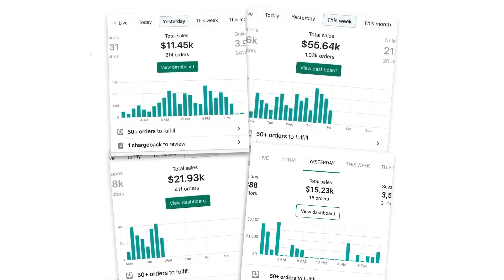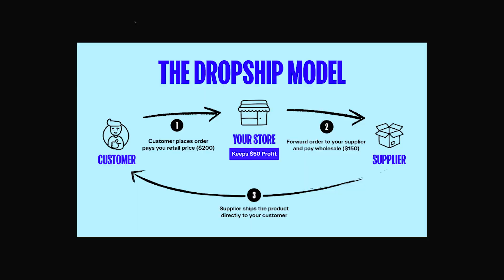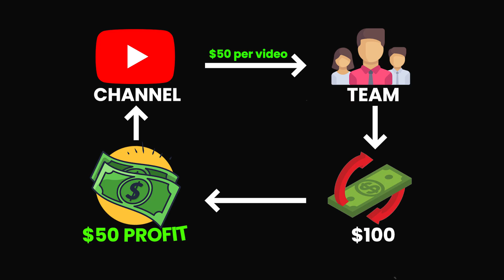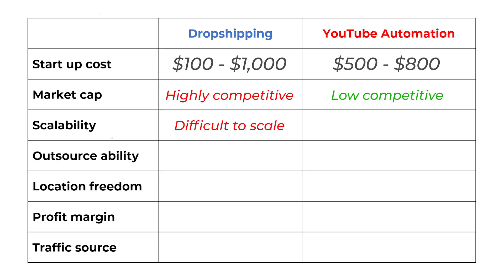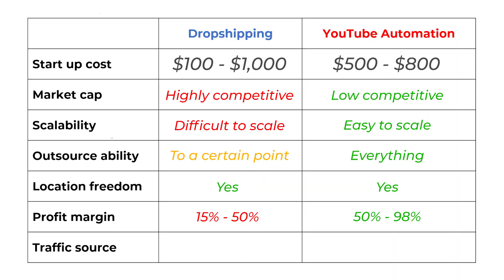Dropshipping vs YouTube Automation (2023)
Which business model is better? Dropshipping or YouTube Automation?

I'm Youri - a 22-year-old YouTube Automation Business owner that is done with all lies being told in the industry.

I'm here with one simple mission: to make YOU a successful YouTube Automation Business owner.

In 2020 I created this channel Automation First to provide people with information about growing a successful YouTube Automation Channel. Enjoy and learn from myself and my team.